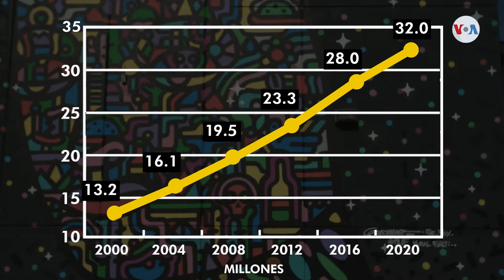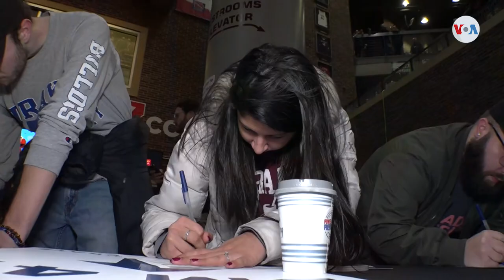¿Cuántos hispanos podrían votar en 2020?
Dos de cada tres hispanos elegibles para votar en las elecciones a la presidencia de Estados Unidos de 2020 viven en solo cinco estados del país. Jorge Agobian, de la Voz de América, lo explica.

¡Visítenos!